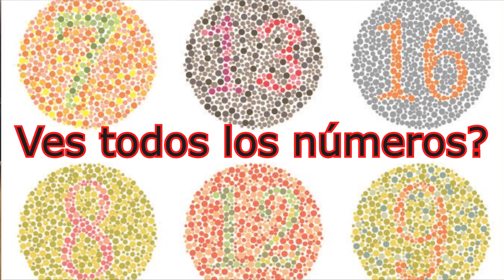BILLY MILLIGAN y sus 24 personalidades | En él se basó la película FRAGMENTADO (Caso real)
El abusador del campus, fue un delincuente estadounidense de la década de los 70s, el cual se hizo bastante famoso debido a que fue el primer caso comprobado de personalidad dividida.  En el está basada la película FRAGMENTADO
Aquí te contamos todo sobre su caso